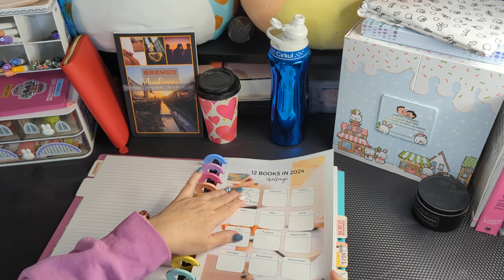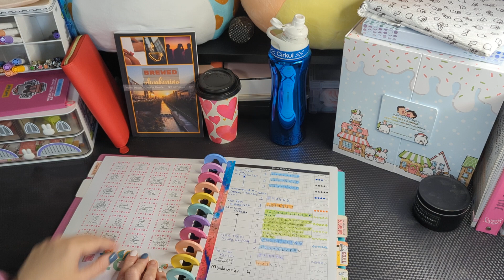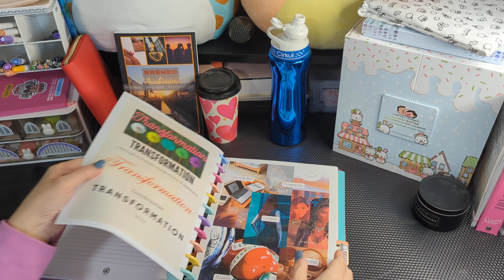Collections Journal - DiscBound 8 x 11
Trying my phone in the proper orientation. I think it offers better quality than my old camera.
This journal will expand throughout the year as I add more to it.